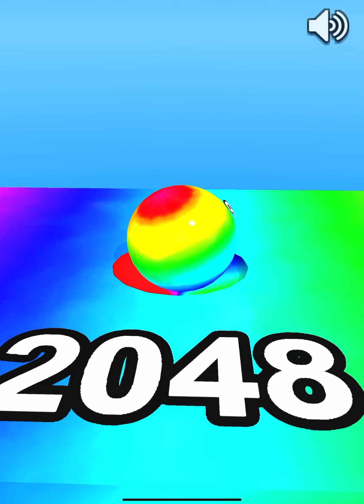2048 Colors Ball Run 💸🎱❤️MAX LEVELS!! All Levels Gameplay Walkthrough Android, iOS NEW UPDATE